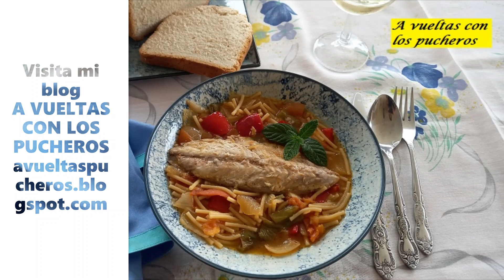Fideos con caballa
Receta típica de Cádiz, la vi en canal cocina y fué un flechazo, de esas que dices !!madre mía como tiene que estar eso!!, y no era una impresión equivocada porque está muy, pero que muy rico.
Tiene otro atractivo y es que es muy sencilla y rapidita, muy poco trabajo para un resultado de chuparse los dedos, además entra por los ojos así que aprovechar para los que no sean muy amantes del pescado porque es verla y querer probarla, éxito asegurado 👍

Hello, in my blog you have the possibility of using the translate option to see the recipes in the language you want, it is very easy and so you can see all the published content, I hope you find things that you like.
Greetings

Ingredientes para 4 personas:
2 caballas en lomos
2 cebollas
1 pimiento verde
1/2 pimiento rojo
4 tomates pequeños
100 g de fideos del nº 4
3/4 litro de fumet de pescado, o pastilla de caldo y agua
Sal
Aceite de oliva virgen extra
1 ramita de hierbabuena